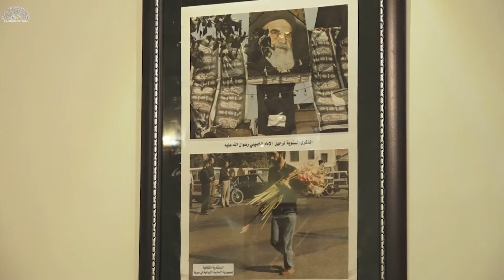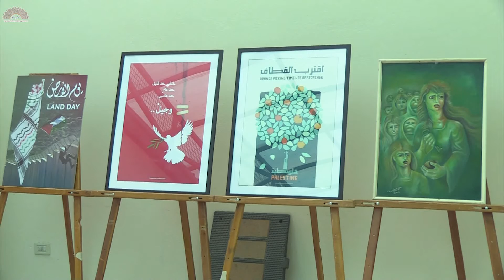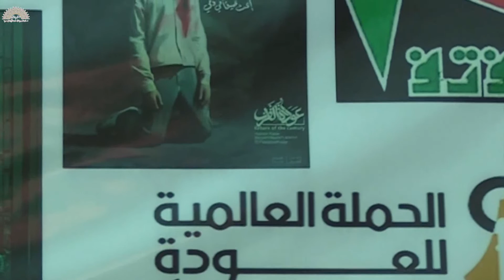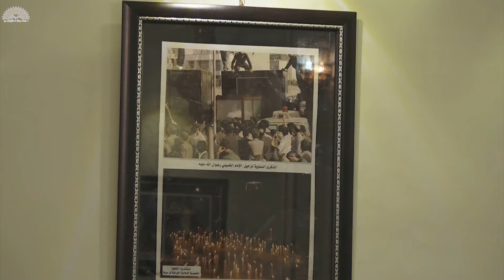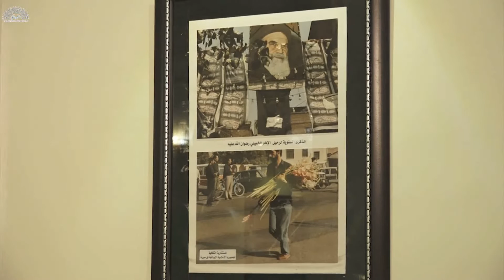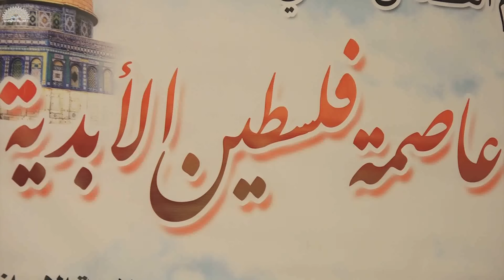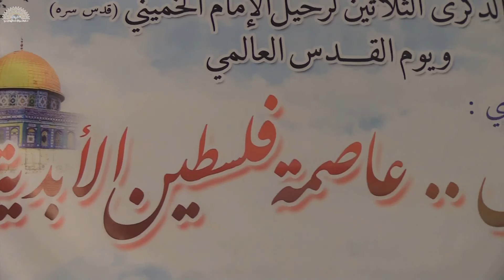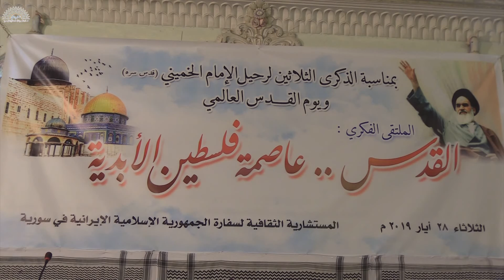القدس .. عاصمة فلسطين الأبدية (الفيلم كامل)